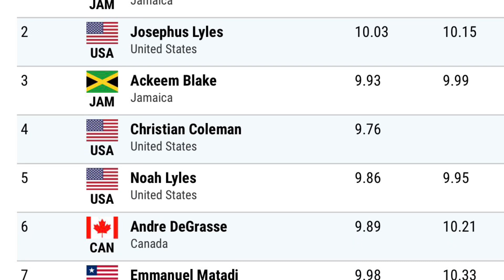USA vs JAMAICA in EPIC 100m | USATF Bermuda Grand Prix 2023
It was a Jamaica vs U.S.A in the men’s 100m final at the Bermuda Grand Prix.